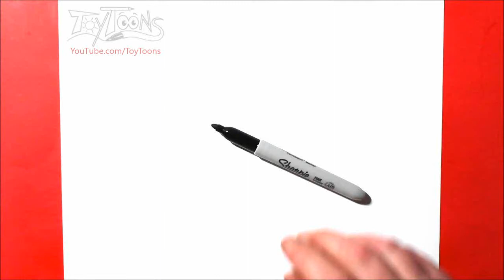How to Draw a Cute Unicorn 🦄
Ready to take your drawing to the next level!?  (How to Draw Cool Stuff Stroke by Stroke)

Learn how to draw a cute unicorn with this easy to follow step by step drawing guide tutorial.
***PLEASE READ***
We at Toytoons and DrawingGuides.com encourage you to copy our drawings, but if you share your creations online we require you to give us credit.  You can do this by pointing a link to the youtube drawing video or to the step by step drawing guide

More cool drawing books!